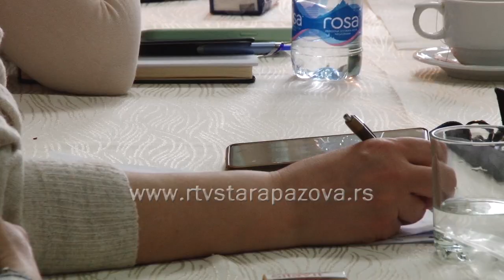Obuka o brizi za odrasla i starija lica u organizaciji CSR Stara Pazova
Porodica je stub svakog društva, u porodici nisi sam i nisi zaboravljen tema je dvodnevne obuke održanoj u Klubu za odrasla i starija lica u Staroj pazovi koju su prezentovali zaposleni u CSR Stara Pazova. Grupa od 23 polaznika na predavanju mogla je čuti o  svim benefitima porodičnog smeštaja za odrasla i starija lica.